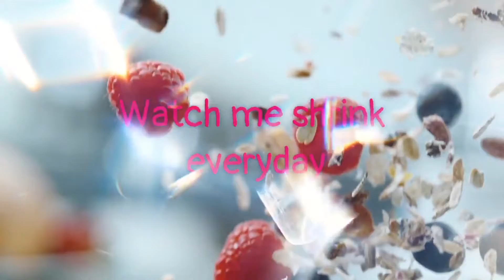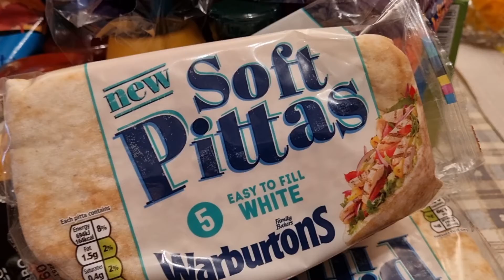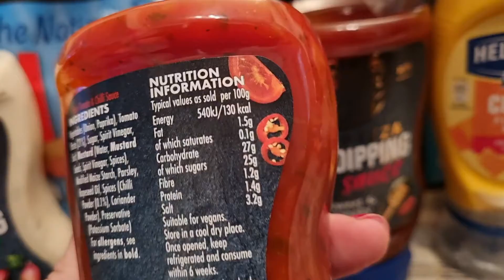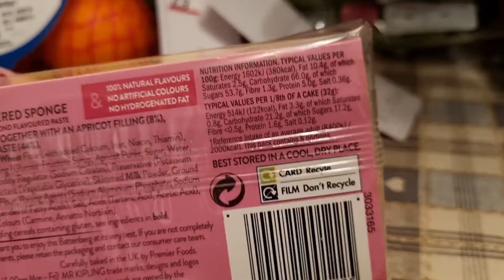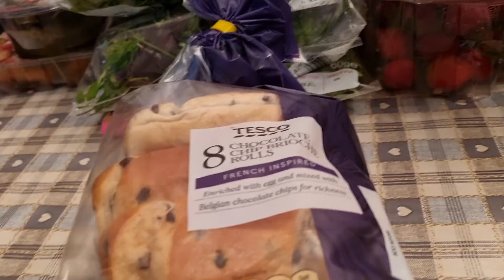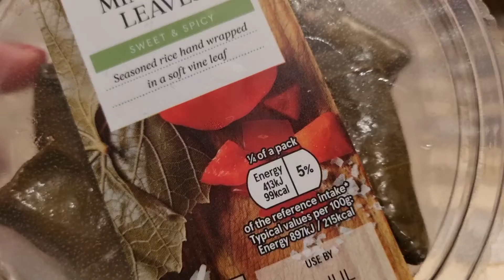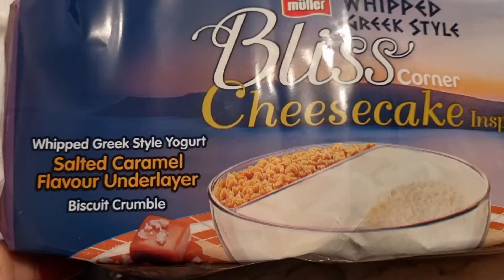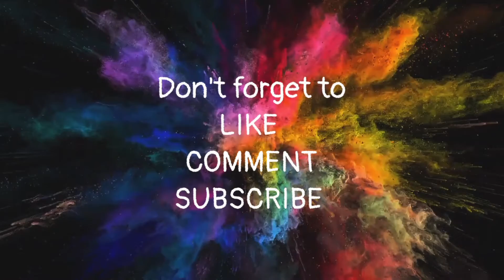DAY IN THE LIFE OF KAZZA AND A TESCO HAUL ...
Busy day, calorie counting and a trip to Tesco for a few bits.